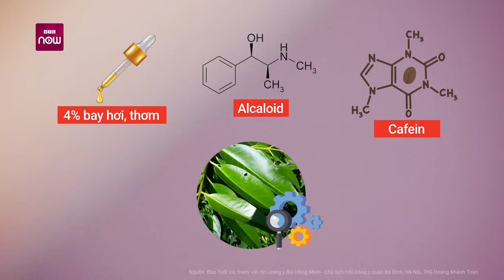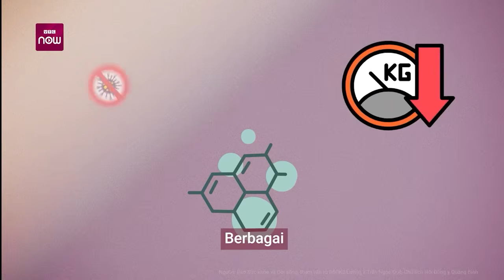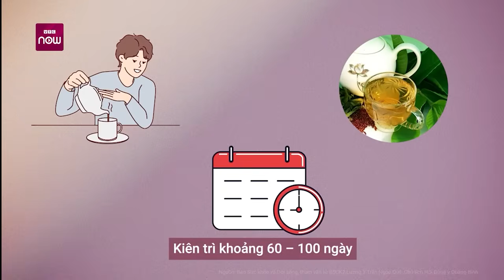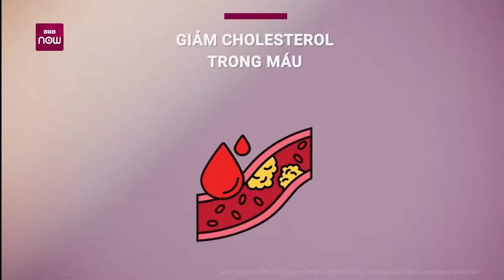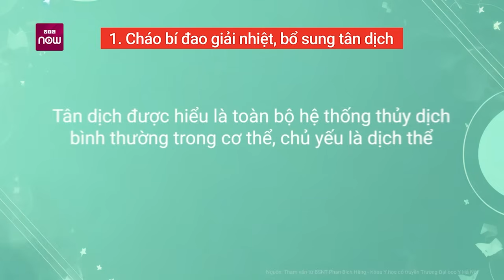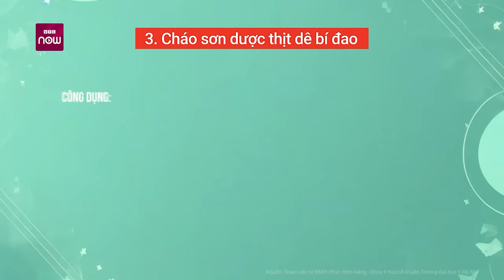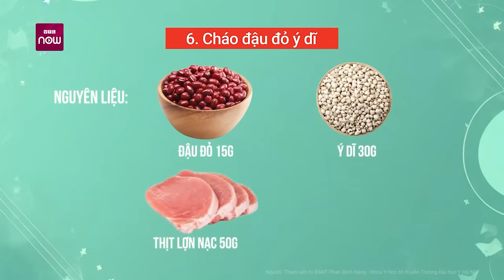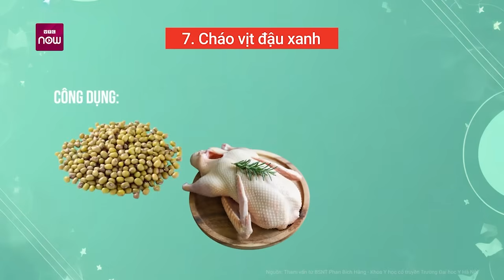Nước lá vối: "Thần dược" chữa bách bệnh hay "sát thủ" thầm lặng? | VTC Now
VTC Now | Nước lá vối, một loại thức uống quen thuộc trong dân gian, không chỉ giúp thanh nhiệt mà còn mang lại nhiều lợi ích cho sức khỏe. Tuy nhiên, bạn cần phải biết cách sử dụng đúng và khoa học.